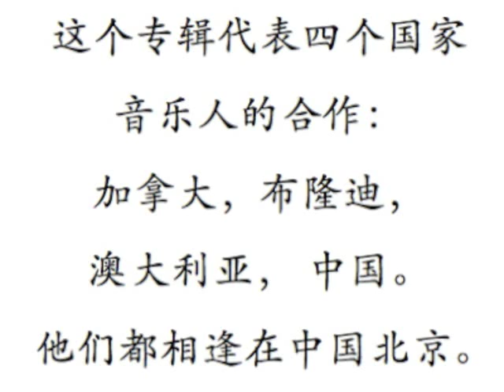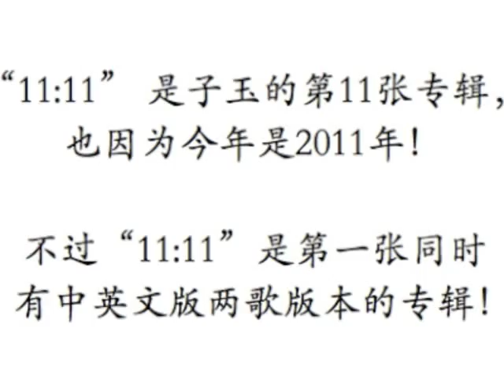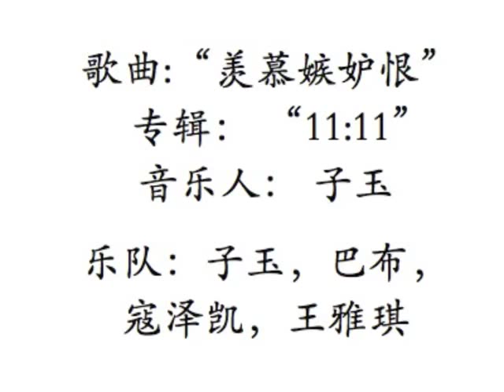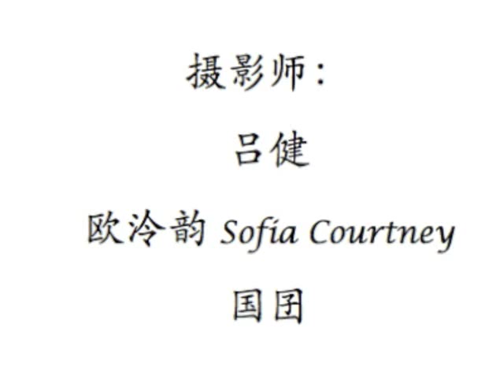Ember Swift - "羡慕嫉妒恨" (Admiration, Jealousy, Hate) :: New Release Photo Montage!!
This song doesn't appear in English. It's a humorous song that takes from a contemporary saying that was coined by a famous Chinese comedian. It's a saying that encapsulates the silly journey of emotion we humans go through when we see someone in our field who is doing well. It's tongue-in-cheek because we all know that it should never be about competition! That being said, often you go from admiration to jealousy to hatred in the course of just a split second and have to check yourself for superficiality. This comedian brought that to light and now it's a famous saying in China that is used especially when others see "the perfect couple" in the early stages of their courtship. When we perform it in China, everyone laughs and it's become a crowd favourite.

Thanks to my Beijing drummer, Zac Courtney, for putting this together!!
Lyrics:

羡慕嫉妒恨 (XIANMU JIDU HEN)

你比我富有的多
你比我自由的多
我不想要你的生活
我只想要你的运气，give it to me
羡慕嫉妒恨...
你比我聪明的多
你比我年轻的多
羡慕嫉妒恨...

但最讨厌的是你跟你的爱人亲亲吻吻
而且我要承认他/她不但很好看也是个好人
你们在一起太肉麻我只想吐
because you found the one
羡慕嫉妒恨

你比我美丽的多
你比我给力的多
羡慕嫉妒恨

ADMIRATION, JEALOUSY, HATRED
English Translation (although no English version exists)

you are wealthier than me
you are freer than me
i don't want your life
i just want your luck, give it to me
admiration, jealousy, hate

you are smarter than me
you are younger than me
admiration, jealousy, hate

but the most annoying thing is
you with your loved one all kissy-kissy, lovey-dovey
what's more i have to admit that he/she is not just good-looking, he/she is also a good person
you two together are so sickening it makes me wanna puke
admiration, jealousy, hate

you are more beautiful than me
you are more awesome / much cooler than me
admiration, jealousy, hate